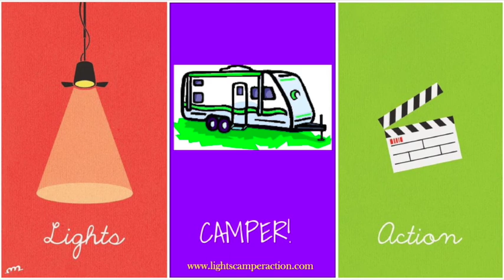Full Time RV Family: Chasing Waterfalls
We took a beautiful hike at Old Stone Fort State Park and came across a waterfall!  It was a perfect day for a hike and playground stop!

We have been lucky enough to see some awesome musicians perform live while here in Nashville.  One of them is a duo named Rhythm n Roses which are featured in this video with special permission from them.  Check out their Facebook page!

Support Us For Free!